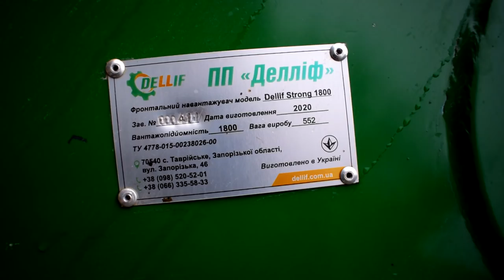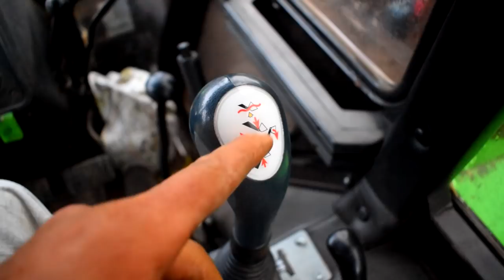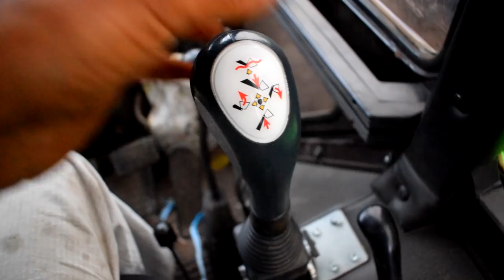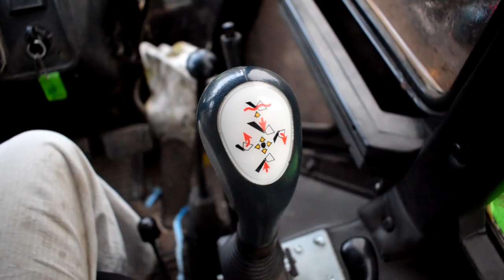Делліф Стронг 1800 , відгук після першого сезону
Головна сторінка ПП "Делліф" тут ви можете ознайомитися з усією продукцією компаніі, а посилання на модель навантажувача яку придбали ми можете оглянути